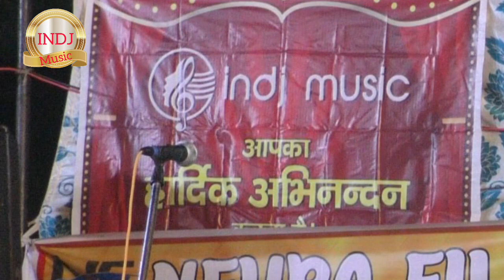खूब खींचातानी हुई दोनों की, सुरेश निंदानिया& राजेश खन्ना, हाट कंपीटीशन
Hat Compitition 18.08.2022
Singer:- Suresh Nindaniya &Rajesh Khanna,
indj music YouTube channel